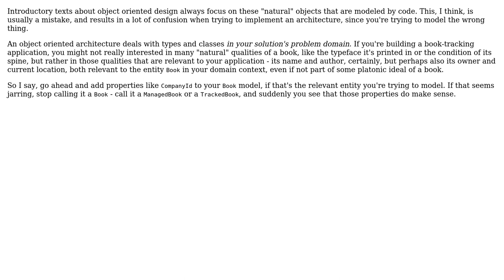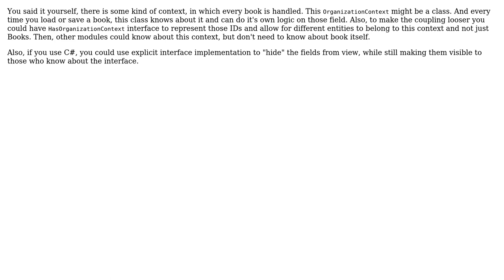Software Engineering: Model object and additional attributes (2 Solutions!!)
Software Engineering: Model object and additional attributes

With thanks & praise to God, and with thanks to the many people who have made this project possible! | Content (except music & images) licensed under CC BY-SA | Music | Images & others | With thanks to user lawpert user Euphoric user Avner Shahar-Kashtan and the Stack Exchange Network Trademarks are property of their respective owners. You are responsible for your own actions.